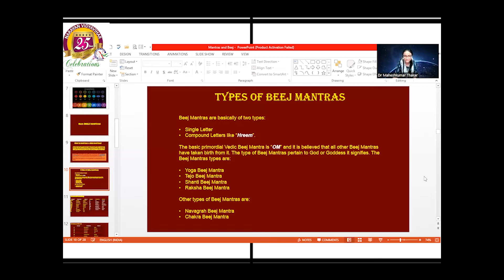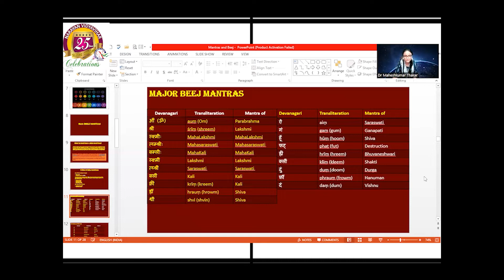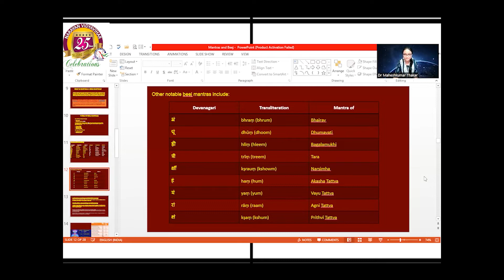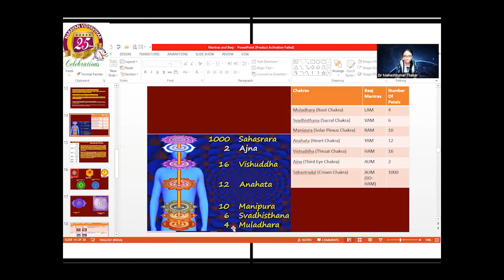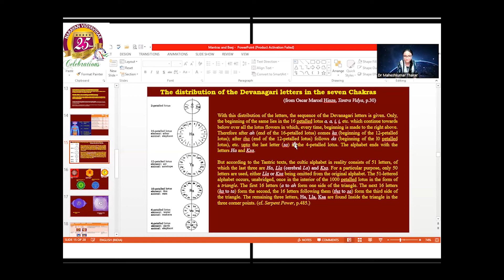Varat Sanvad 13